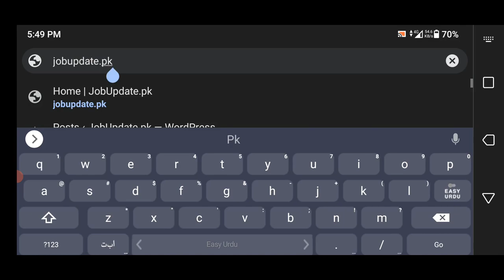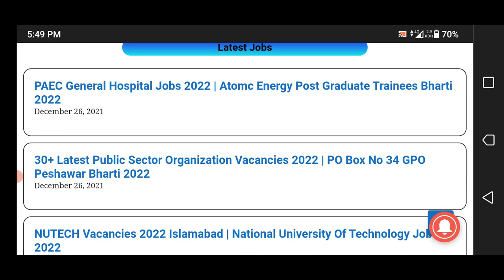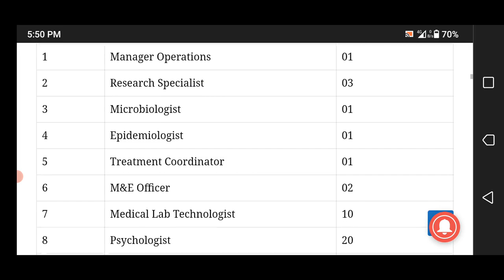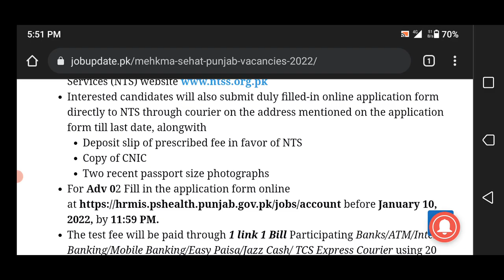Mehkma Sehat Punjab Jobs 2022 | Health Department Bharti 2022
Mehkma Sehat Punjab has announced the latest 100+ jobs Posts for posts of Manager Operations,Research Specialist,Lab Assistant,Child Specialist,Aya and other posts. Interested Candidates can apply for the Latest Health Department Jobs 2021 before 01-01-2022.
For females what's app group

jobsinpakistan government jobs 2022

1- Eligibility Criteria For upcoming Punjab Health Department Jobs 2022
2- How to Apply for Punjab Health Department Jobs 2022?
3- Health Department Jobs 2022 Last Date To Apply
4- Mehkma Sehat New Job Vacancies  2022